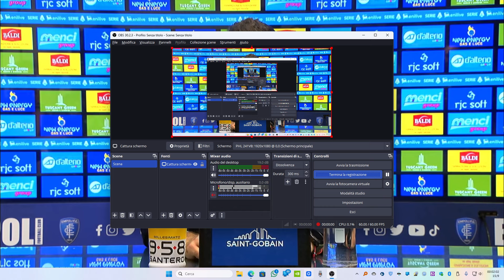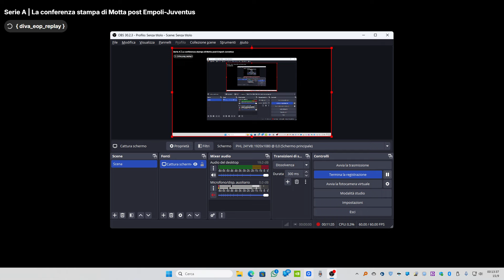VIDEOCONFERENZA MOTTA POST EMPOLI JUVENTUS 14 09 2024 + VIDEOCONFERENZA PIERRE KALULU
Ben ritrovate e ben ritrovati!
Buon Sabato sera e buon Weekend a tutte e tutti Voi!
Peccato per questo pareggio.
VIDEOCONFERENZA MOTTA POST EMPOLI-JUVENTUS 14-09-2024
LE MIE CONSIDERAZIONI:
Primo tempo di Empoli-Juve: Costruzione lenta e prevedibile dei bianconeri. Pressione e riaggressione in transizione praticamente assente. Unica occasione degna di nota il colpo di testa di Gatti su angolo. Interessante qualche iniziativa personale dei singoli. Non bene Gonzalez, Koopmeiners ancora avulso dal gioco.
La Juventus chiude con uno sterile 66% di possesso palla. A parte i primi minuti della ripresa con l'occasione di Koopmeiners, la squadra è stata piatta e a tratti soporifera.
Gioco monocorde: dopo la Roma c'è la conferma dell'assenza di un piano B con squadre che fanno densità nella propria metà campo. Fa bene ThiagoMotta a dribblare le domande sullo scudetto.
Rimboccarsi le maniche e lavorare.
Non riparte bene la Juventus troppo lenta e prevedibile nonostante l'Impiego dal primo minuto di Douglas Luiz, Koopmeiners e Nico Gonzalez apparsi ancora in ritardo di condizione (male anche i subentrati). Come era presto per gli elogi è presto anche per le critiche.
Gara deludente, soprattutto quando abbiamo iniziato nella ripresa a fare di più non abbiamo né concretizzato né data continuità, finendo per fare mezz'ora di nulla. Risultato giustissimo: può essere una febbre di crescita, ma più personalità è doverosa.
Sarà lunga e complicata, i nuovi sono appena arrivati e le potenzialità possiamo solo intravederle, ma oggi troppo lenti e davanti bisogna creare molto di più per vincere queste partite.
Ora via il rammarico e testa alla champions... Forza ragazzi!
Una Juve  che pareggia e lascia ad Empoli due occasioni importanti  : una la  sciupa DUSAN. Poi Gatti ci salva . Manca il rosso a Pellegri per testata ai danni di Gatti 🐱 e Pellegri al 76' andava espulso, commenti di Dazn indecenti.
In allegato al Video, come sempre, tutti gli approfondimenti, le statistiche e le curiosità sul match.
MI RACCOMANDO:
iscriveteVi sempre più numerosi al Canale, Likes ai Video e Condivisioni se apprezzate il mio lavoro, Campanella per restare sempre aggiornati in tempo reale su tutti i Contenuti, tramite le Notifiche Push.
MONITORATE SEMPRE:
ed i miei Profii Socials, per non perderVi nulla sulla Juve e tutto ciò che la riguarda, in particolare
X:
e
Non mi rimane, come sempre, che augurarVi buona lettura, buon ascolto e buona visione!